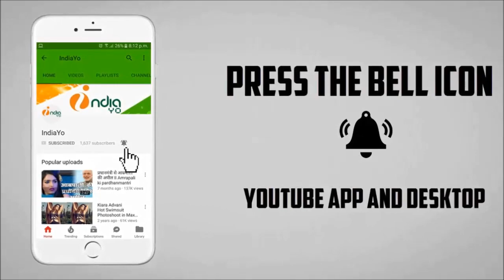सिपाही फ्लॉप होने से निरहुआ का फ़िल्मी Career खतरे में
सिपाही फ्लॉप होने से निरहुआ का फ़िल्मी Career खतरे में II IndiaYo